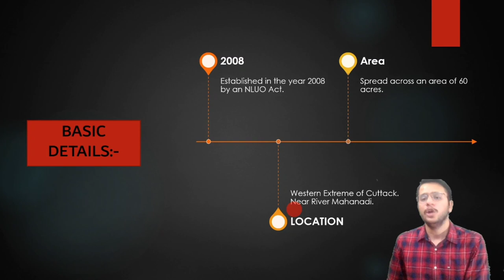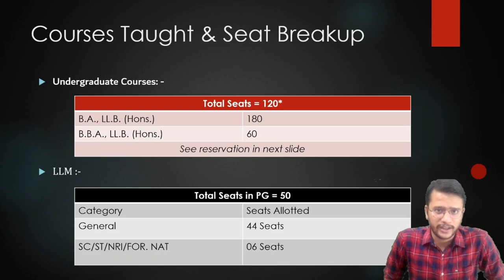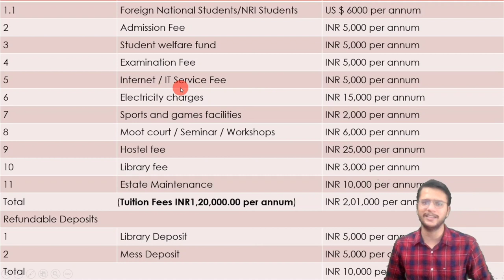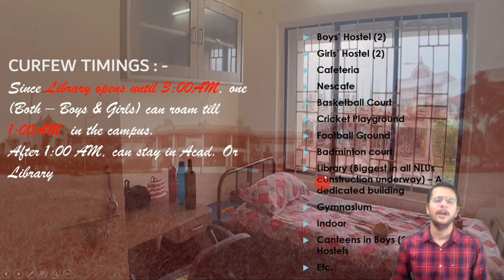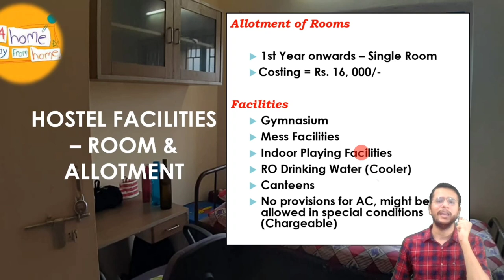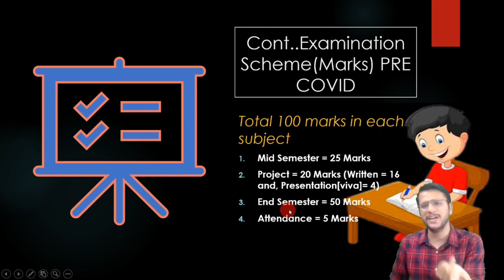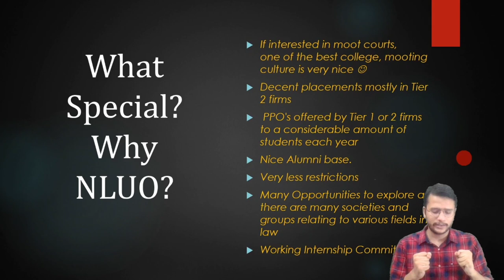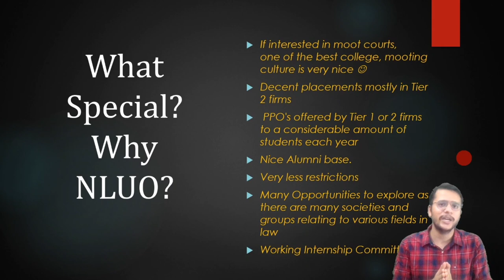NLUO | NLU Odisha | NLU Odisha Campus Tour | Best Law College Review | Everything about NLU Cuttack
Hope you will appreciate the efforts and the content.

Hey guys kya haal chaal -
A very interesting video on one of the fastest growing National Law University of The Country ie. NLUO or NLU Odisha. Guys, this video will boost you up and will give another strong reason to study very hard and get into the top national law schools of the country. Basically, why we fight for such a hard exam like clat. It is because we want to get into our dream college like Nluo where we can get all the opportunities required for a bright future in the field of law.
This college review series is a boon to all the aspirants as well as to the rank holders as it clearly makes their choice easier at the time of admission. All the basic details as well as the details of the inside given by the students of NLU Odisha or NLU Cuttack or NLUO is explained by me in this video. Whoever is distracting you on the internet, ignore them. After this video series you have no need to read any quora reviews or anything as people who are studying in these institutions are my friends and I am getting the best possible information out for you guys. So, do check out other college reviews: -

CHALO tumhare PERSONAL DOUBTS pe baat karte hain (AA JAO) - @thelearnspire

Let us understand what all will be covered in this video: -
Location of NLUO or NLU Odisha
Area of NLU Cuttack or National Law University Odisha
Establishment of NLUO or NLU Odisha
Infrastructure of NLU Cuttack or National Law University Odisha
Sports facilities at NLUO or NLU Odisha
Mess at NLU Cuttack or National Law University Odisha
Hostel Life at NLUO or NLU Odisha
Faculty review of NLU Cuttack or National Law University Odisha
Placement details of NLUO or NLU Odisha
Flagship events of NLU Cuttack or National Law University Odisha
Fee details of NLUO or NLU Odisha
Admission Process of NLU Cuttack or National Law University Odisha

All this and much more about NLUO is discussed in this video. Life at National Law University is really very amazing guys. Fight for it and get into you dream college.

TAGS USED: -
nluo
nlu odisha
national law university odisha
nlu cuttack
national law university cuttack
nlu odisha campus tour
nluo campus tour
national law university
life at national law university odisha
nluo fees
nlu cutttack campus tour
law college review
best law colleges in india
nlu college life
law college life
nluo admissions
nluo moot